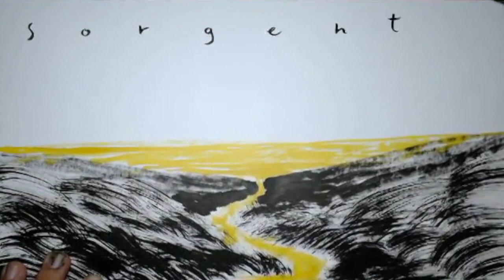Sorgente - VIII (Galleria d'arte Tommasi)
Live music & painting

Francesco Tommasi
David Marchetti